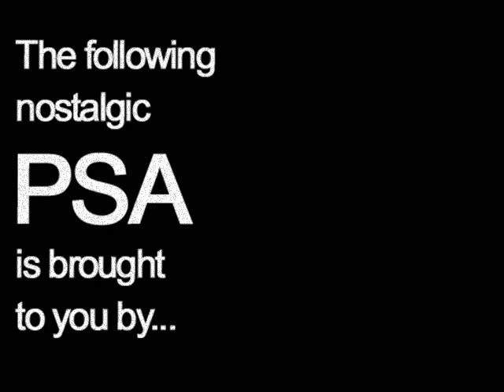PS80s - Don't Be A Couch Potato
Classic 80s PSA urging you not to watch too much TV. But it doesn't say anything about watching too much videos at ps80s.com! So go do that.